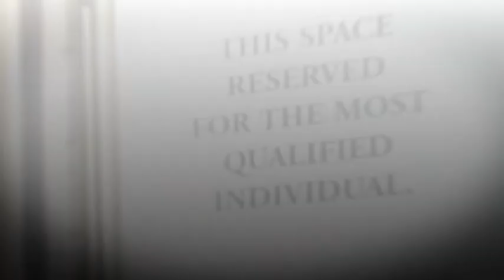Connie Glaser - Women's History Month video by Connie Glaser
- Connie Glaser Women's History Month Keynote speaker